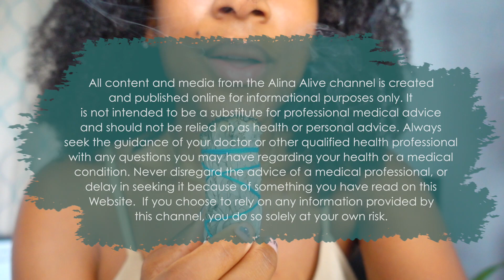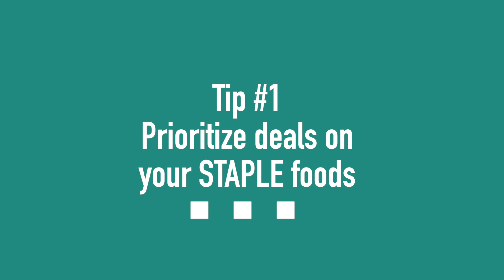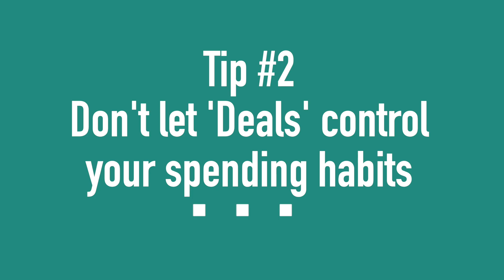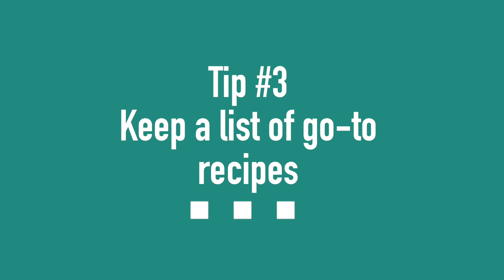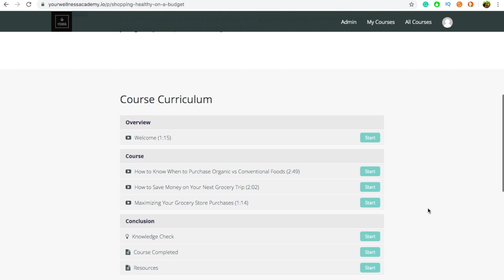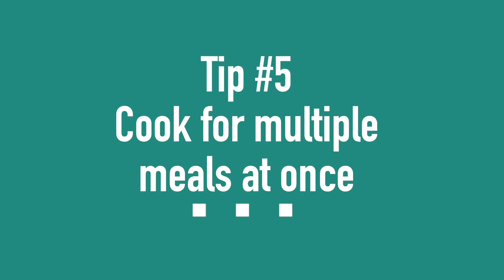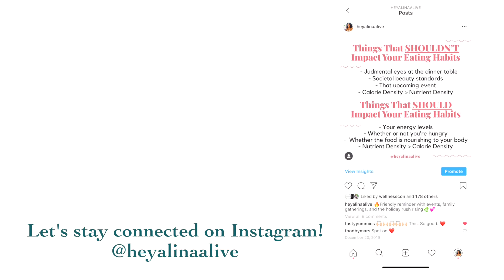How To Lower Your Grocery Bill - 5 Tips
This video is about How To Lower Your Grocery Bill💕🌿
Hey friends, I'm back!  :) Do you like videos like these? What topics do you want me to cover more?

Get a FREE MONTH of Your Wellness Academy by using code ‘ALIGNEFLIFE’!!

Grocery bill, Whole Foods Bill, overprices Organics,